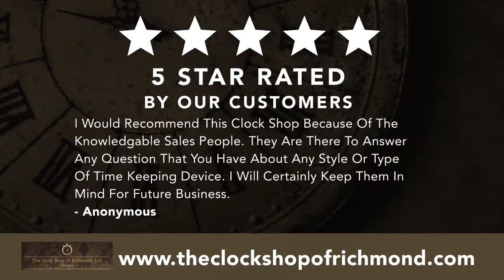The Clock Shop Of Richmond, Ltd, VA 23230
The Clock Shop Of Richmond, Ltd